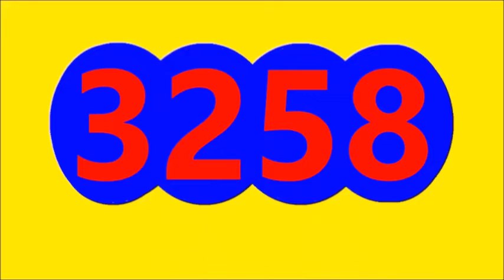Ultimos Resultados LOTERIAS Y CHANCES de la MANANA DEL Jueves 17 DE NOVIEMBRE DEL 2022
Ultimos Resultados LOTERIAS Y CHANCES de la MANANA DEL Jueves 17 DE NOVIEMBRE DEL 2022, RESULTADO ANTIOQUENITA DIA, RESULTADO DORADO MANANA, RESULTADO CAFETERITO TARDE
ULTIMOS RESULTADOS DE LOS CHANCES Y LOTERIAS DE LA MANANA DE HOY Jueves 17 DE NOVIEMBRE DEL 2022
RESULTADO DORADO MANANA HOY Jueves 17 DE NOVIEMBRE 2022
RESULTADO ANTIOQUENITA 1 DIA HOY Jueves 17 DE NOVIEMBRE DEL 2022
RESULTADO CAFETERITO TARDE DIA HOY Jueves 17 DE NOVIEMBRE DEL 2022